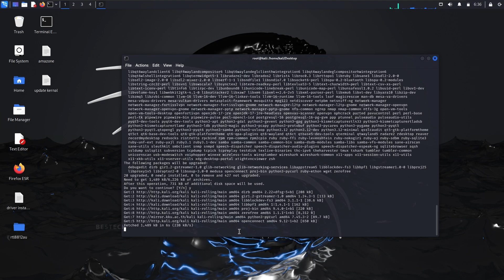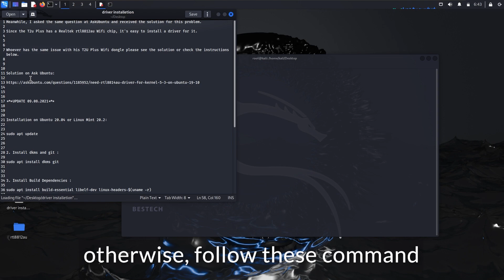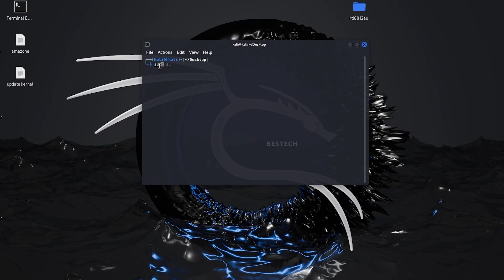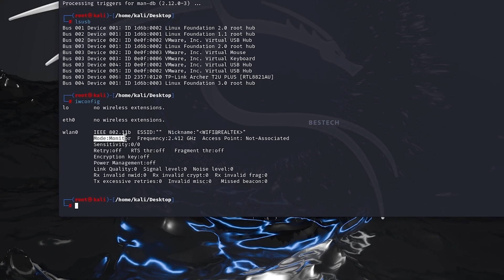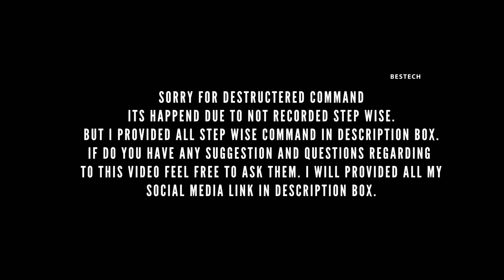TP-Link AC600 T2U Plus for Kali Linux - Compatibility Test & Review | Bestech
TP-Link AC600 T2U Plus, Kali Linux, WiFi adapter, compatibility test, setup guide, performance review, Bestech

                            @BestechOfficial  Powered by  @ARMYofficialindia

☑️If you are also interested in the tech or in related videos , then you are at the right place☑️.

👨‍👩‍👧‍👦So viewers,
Is the TP-Link AC600 T2U Plus a good fit for Kali Linux? Bestech takes you through a detailed compatibility test and shares valuable tips on using this WiFi adapter with Kali Linux.

2. Install dkms and git :
sudo apt install dkms git

3. Install Build Dependencies :
sudo apt install build-essential libelf-dev linux-headers-$(uname -r)

5. Navigate to the Downloaded directory :
cd rtl8812au

6. Install the Driver
sudo make dkms_install

if the installation is aborted , execute this command '''sudo dkms remove 8812au/5.6.4.2_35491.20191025 --all''' , if errors pop up '''Usage: remove / --all'''

Please give your opinion about our videos in comments box and If you have any content related ideas please send me this on different links Which provided in below section.

TP-Link AC600 T2U Plus setup, best budget wifi adapter, tech unboxing, monitor mode wifi adapter, TP-Link AC600 features,TP-Link AC600 T2U Plus, Kali Linux, WiFi adapter, compatibility review, setup instructions, performance evaluation, Bestech.